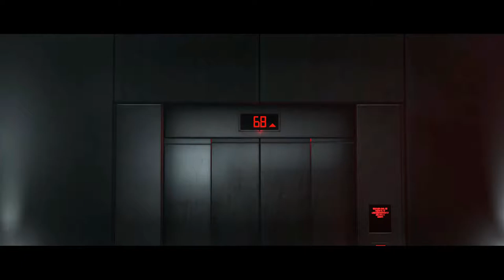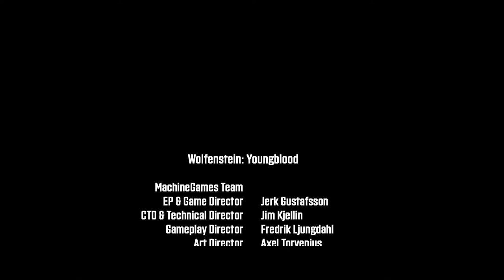WOLFENSTEIN YOUNGBLOOD Walkthrough Gameplay Part 15: Final Mission: Kill Lothar